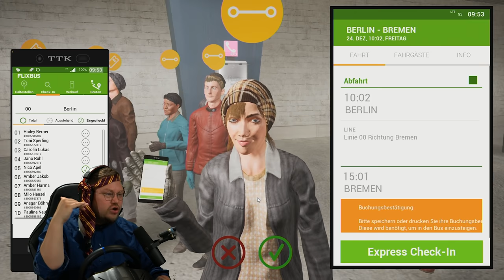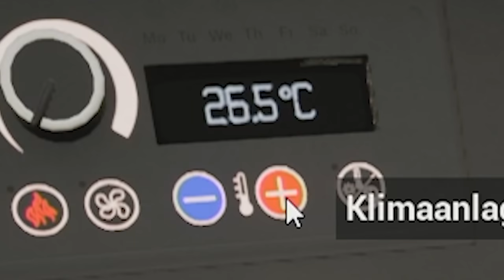Busfahrer KALLE ist einfach nur TRAURIG | Fernbus Simulator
Ansonsten ist Euer Busfahrer Kalle wieder unterwegs und ist einfach nur traurig!